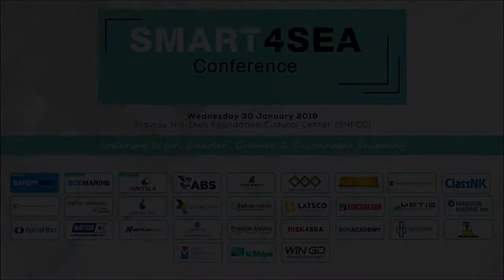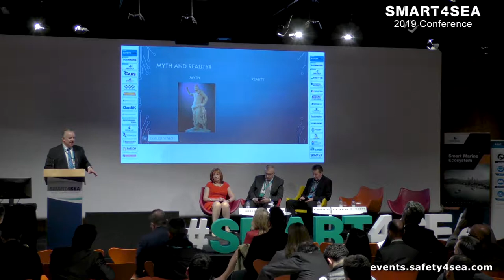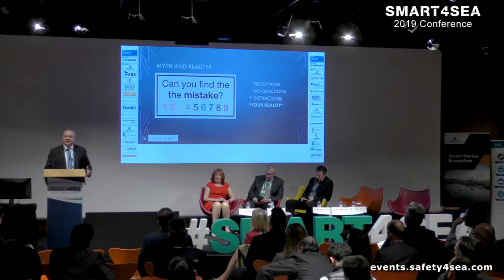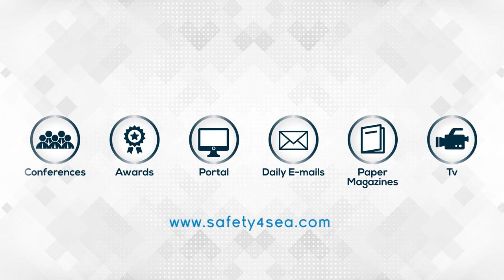Cyber Incidents Recovery : Myth and reality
During the 2019 SMART4SEA Conference, Joe Walsh, Collier Walsh LLP, briefed delegates on “Myths and Realities” associated with recovery from a cyber incident, highlighting how perceptions may impact a recovery.

The 2019 SMART4SEA Conference successfully concluded on Wednesday 30st of January, at Stavros Niarchos Foundation Cultural Center (SNFCC) at the Bookcastle of the National Library of Greece, attracting 600 delegates representing a total of 270 organizations.